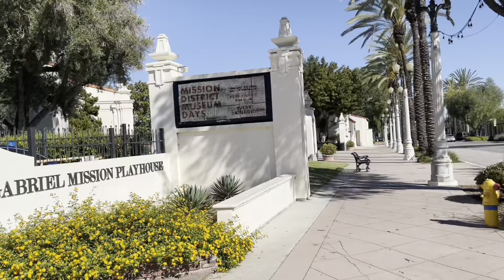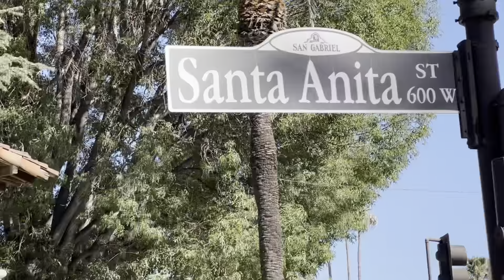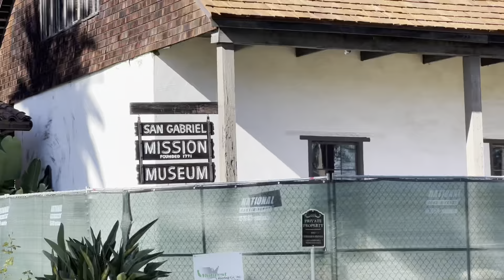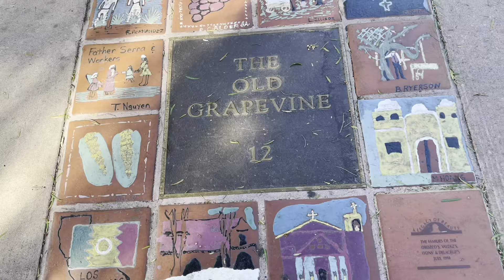San Gabriel, the Birthplace of Los Angeles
San Gabriel is often referred to as the "birthplace of the Los Angeles region." The area's first inhabitants were native people often called Gabrieleño because of their association with the San Gabriel Mission, which was founded in 1771.

The Gabrieleño inhabited the area of what is today the counties of Los Angeles, Orange County, San Bernardino and Riverside, California, before the arrival of Europeans. The Gabrieleño, who are believed to have arrived in the Los Angeles area from the Mojave Desert more than 2,000 years ago, were the people who canoed out to greet Spanish explorer Juan Rodriquez Cabrillo in 1542 upon his arrival off the shores of Santa Catalina and San Pedro. There were an estimated 5,000 to 10,000 Gabrieleño living in the region when the first Spanish settlers arrived in 1781 to establish Los Angeles. There are 31 known sites believed to have been Gabrieleño villages, each having had as many as 400 to 500 huts. In each village, a hereditary chieftain wielded almost total authority over the community. The Spanish called them Gabrieleño near the mission after they were under subjection to the San Gabriel Mission as the Spanish were prone to do with local native people subjected to each of their missions.

Warfare was not frequent for the Gabrieleño, and robbery, murder and incest were rare.

Four extremely important Gabrieleño communities were in the vicinity and were situated in a fertile, well-irrigated region so became an excellent location for the permanent site of the San Gabriel Mission. It was not by chance that the San Gabriel Mission became one of the most productive of the missions as the padres chose fertile ground once belonging and inhabited by the Gabrieleño people to establish their mission.

Perhaps the greatest impact the arrival of European vessels had upon the Gabrieleño was the decimation of the native population through the spread of contagious diseases. Events of the late1700s and early 1800s proved that contact with foreigners exposed the Gabrieleño to bacterial and viral infections for which they had no immunities.

Disease and mistreatment of Gabrieleño by the Spanish missionaries, soldiers, and Europeans dealt a serious blow to their population. Over the next 40 years, following the founding of the San Gabriel Mission, deaths far exceeded the number of births. The subsequent growth of the missions, the pueblo, and the private ranchos would eventually be responsible for the decline of the Gabrieleño communities and the destruction of their original culture. Those that at one time composed most of the population became the major source of labor, watching as their hunting grounds were soon transformed into ranchos.

After the war with Mexico, the United States took control of California in 1847. Since then, a new era of growth and vitality of this area has begun with the arrival of the Claretian Missionaries, immigrants and explorers from East Coast and Europe.